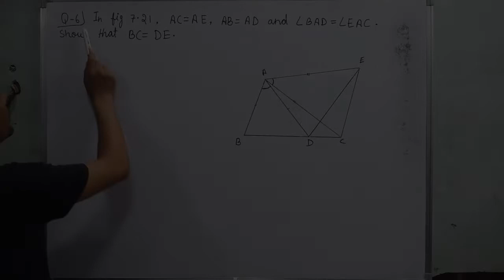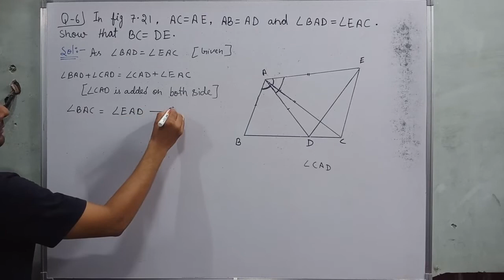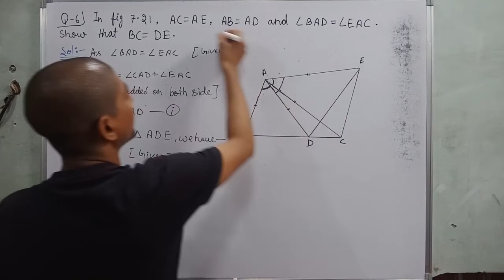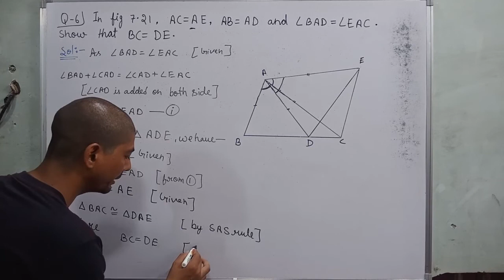In Fig. 7.21, AC = AE, AB = AD and ∠ BAD = ∠ EAC. Show that BC = DE | triangles class 9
Hi everyone
in this video, I tell you about  " Q-6. In Fig. 7.21, AC = AE, AB = AD and
∠ BAD = ∠ EAC. Show that BC = DE.     """"?